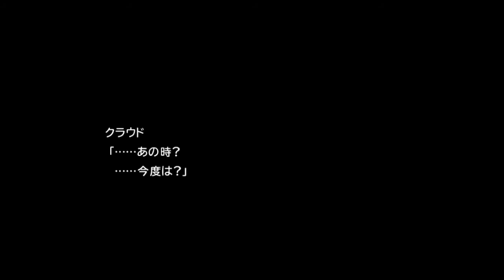【ファイナルファンタジー7】爆破ミッションでまさかの事態に！？そして、新たな仲間との出会い…part5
このチャンネルではFF7を昔を思い出しながら楽しくプレイすることをモットーとして遊んでいきます！完璧なプレイ等はあまり期待しないでください。うｐ主の反応や感想を見てみたい、という方はぜひ見ていってください。縛りプレイをこれとは別に始める予定なので、そちらに興味のある方も是非。よろしくお願いします。

どうもユルシスです。20時にほぼ毎日投稿しています！面白い！気に入った！コメントも書いていってね

ライバルズのフレンドコードはこちら
→ABLDEN5785